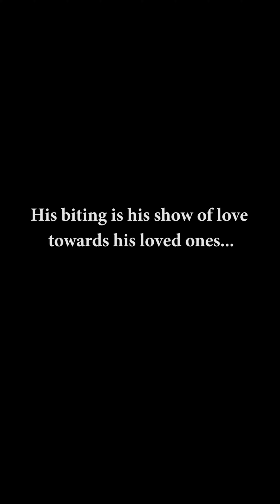LEO, watching Television at 2 AM